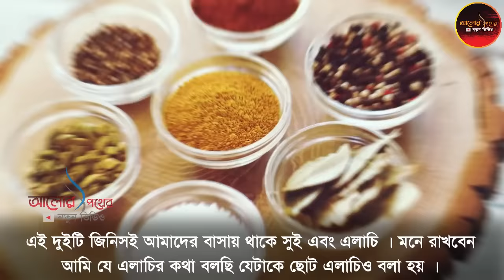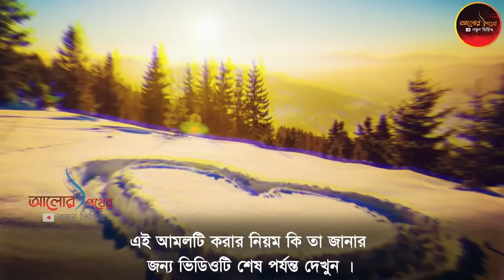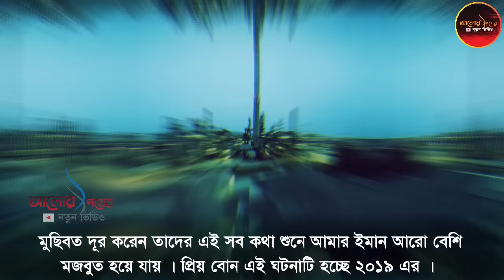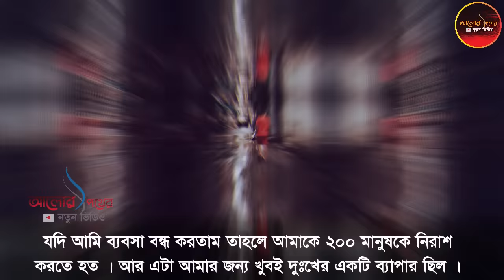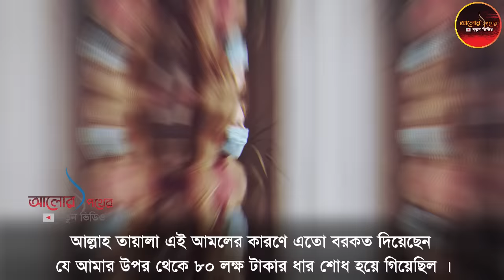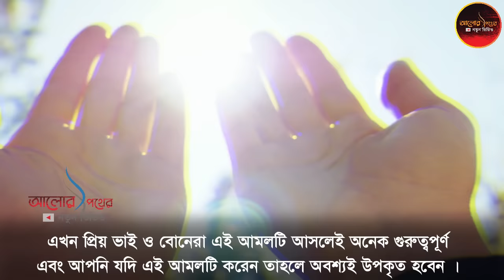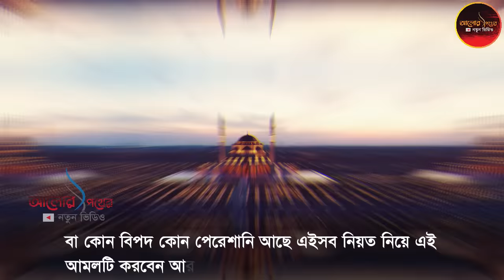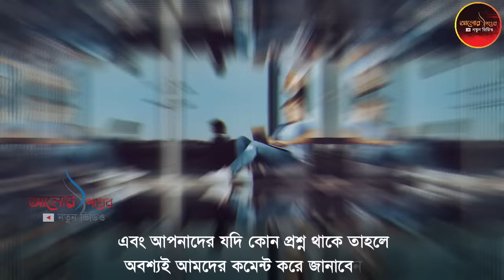এলাচের মধ্যে সুই ঢুকিয়ে ১০ মিনিট রেখে এই আমলটি করুন আলোর পথের নতুন ভিডিও alor poth all video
এলাচের মধ্যে সুই ঢুকিয়ে ১০ মিনিট রেখে এই আমলটি করুন আলোর পথের নতুন ভিডিও alor poth all video . alor poth আলোর পথ | alor poth new video 2021 | alor poth new video 2022 আলোর পথ আলোর পথের নতুন ভিডিও । আলোর পথে